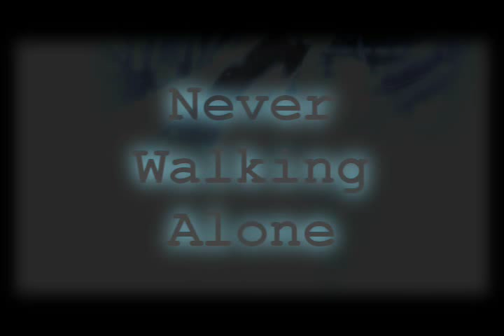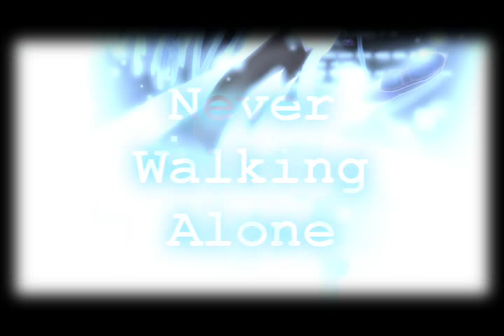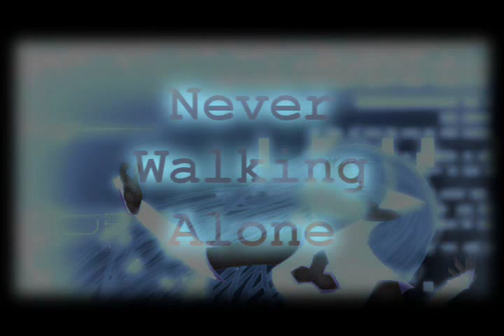NeverWalkingAlone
Song From A New World 2008